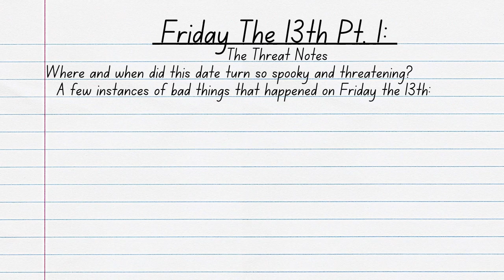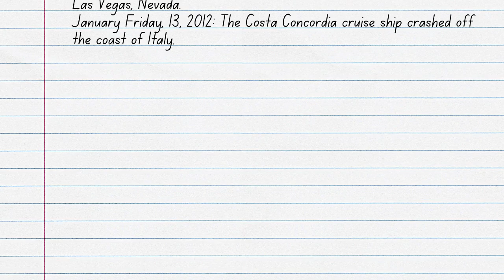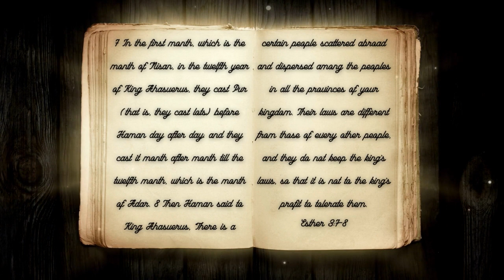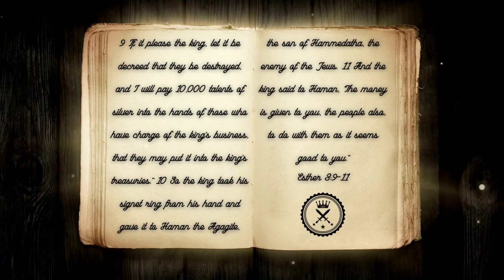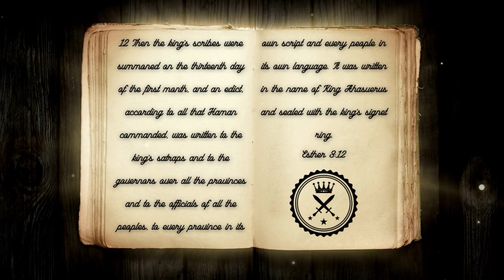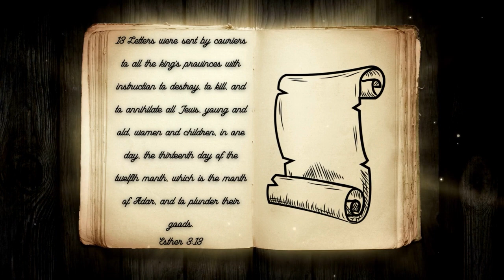Friday The 13th Pt. 1: The Threat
At the very least once every year, we’re all struck with the fear of the ominous day of Friday the 13th. And today is Friday the 13th. Throughout movies and TV shows, we’re reminded to be extra careful on Friday the 13th because of the bad luck and dangerous omens that it brings, but why are we so freaked out and unsettled by this day? Join Reverend Kenny Yates as he searches through Scripture for Biblical answers in his video, Friday The 13th Pt. 1: The Threat.

Verses Used:
Esther 3:7-13

Movie: One Night With The King